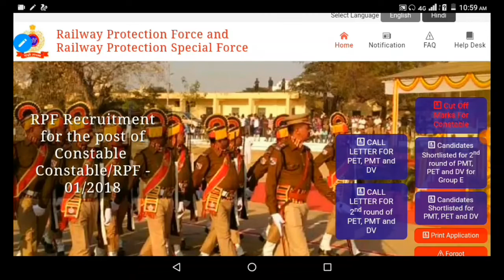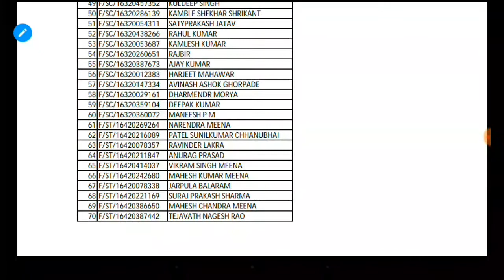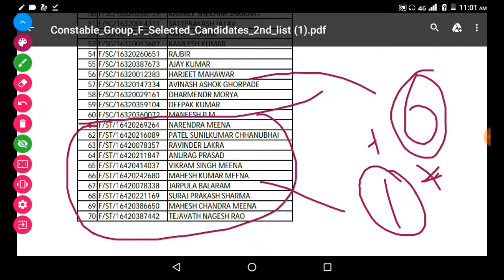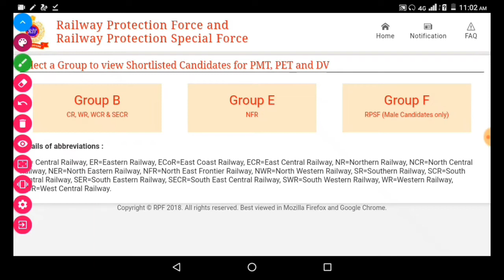RPF CONSTABLE SECOUND MERIT LIST 2019 || RPF 2ND LIST CUT OFF || RPF RESULT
SSC Recruitment 2018 notification to fill 54953 vacancies for the posts of Constable (General Duty) in Border Security Force (BSF), Central Industrial Security Force (CISF), Central Reserve Police Force (CRPF), Indo Tibetan Border Police (ITBP), Sashastra Seema Bal (SSB), National Investigation Agency (NIA) and Secretariat Security Force (SSF) and Rifleman (General Duty) in Assam Rifles was released earlier in July 2018 on the official website of the Staff Selection Commission - ssc.nic.in.
Eligibility Criteria:

The applicant must be class 10th passed from a recognized Board or University.

Applicants are advised to read through the official advertisement to ascertain their eligibility:
Official Advertisement:

Age Limit:

Applicants must fall in the age bracket of 18 to 23 years as on 1st August 2018. Age relaxation rules apply as stated in the advertisement above.

Pay Scale:

The selected candidates will be eligible to receive a monthly pay of Rs.21,700 - Rs.69,100.
Selection Process:

The selection of the candidates will be done on the basis of Computer Based Examination (CBE), Physical Efficiency Test (PET), Physical Standard Test (PST) and Medical Examination